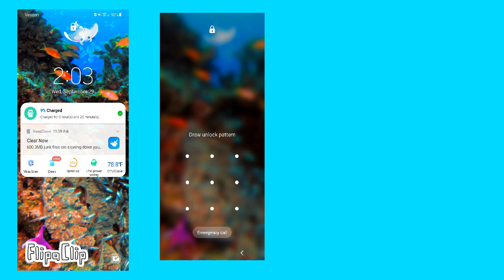My 2021 Phone Homescreen - Animation Portfolio - RFART419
This is my original student animation portfolio about my own Phone Homescreen inspired by Mermaid Lagoon at Tokyo Disneysea in Japan.